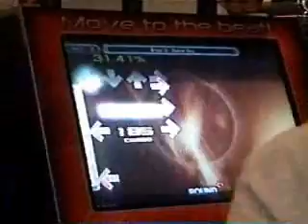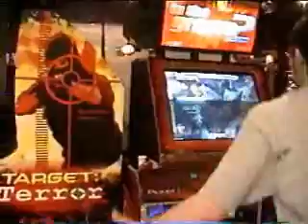K-oZ Space Boy 99.87%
K-oZ plays Initial D - Space Boy on ITG and gets 99.87% (2 Excellents)

Song: Space Boy
Artist: Dave Rodgers